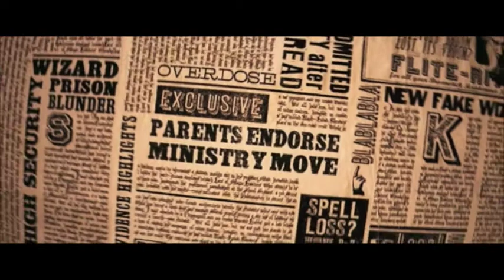Harry Potter Trib | Order of the Phoenix | Whispers in my Ear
Decided to make a tribute to HP, since it's been 4 years now since The Deathly Hallows: Part 2 was released.
"Invincible" by Machine Gun Kelly ft. Ester Dean
I hope you enjoy this as much as I do ~ Let the magic live on, always.